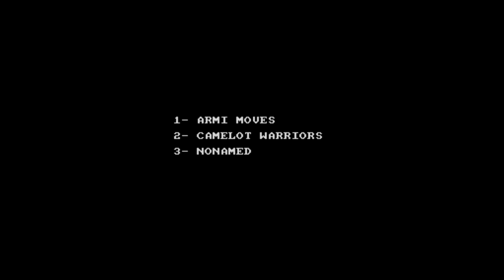Nonamed (Dinamic) (1986) - ZX Spectrum (INTRO+GAME)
Argumento:

Erase que se era una época pasada, donde los hombres para demostrar su valor y conseguir ser nombrados Caballeros del Rey, debían someterse a las más duras pruebas.

 En un valle olvidado de la Baja Sajonia, existía un pueblo de guerreros y campesiones que rendía pleitesía a su anciano y venerable monarca, el rey ABDUL HONEICKAM GARGOY.

 Los jóvenes aspirantes a Caballeros de su Majestad, eran seleccionados en todas las comarcas y villas, de entre aquellos que destacaban en el manejo del arco, la lucha cuerpo a cuerpo o la espada.
  Sin embargo, el más duro de los sacrificios quedaba reservado sólo a unos pocos elegidos.
   Uno por uno eran sometidos al rito final, el rito del Castillo sin nombre.

Consistía la prueba en ser encerrado en el Castillo sin nombre, intentar sobrevivir al mundo de pesadilla que existía dentro de sus muros y escapar con vida de él, para lo que la cuestion fundamental era encontrar la puerta.

Muchos jóvenes aspiranters a Caballeros intentaron el reto, pero la gran mayoría nunca consiguieron sobrevivir y fueron convertidos en ogros, bajo los poderosos hechizos que el malvado mago NILREM reservaba a los perdedores.

PELIGROS Y DIFICULTADES:

El Castillo sin nombre era un antigua propiedad tenebrosa del Conde ALUCARD, y estaba habitada por una serie de curiosos personajes.
   En primer lugar hay que mencionar al mago NILREM, antiguo druida del valle, especializado en todas las artes de Magia Blanca y Magia Negra, conocedor de todos los libros de hechizos y maleficios, y fabricante sutil de una fuente innumerable de pócimas.

 NILREM tiene hechizados a todos los aspirantes a Caballero que no han conseguido encontrar la puerta de salida,  a los que ha convertido en ogros.
   Para conseguir escapar del Castillo sin nombre, deberás entregar algo al Mago que, en agradecimiento, te pagará con un conjuro.

Otra de las claves de éxito, tiene relación con los jardines interiores del Castillo, en donde se encuentra la Fuente Sagrada, su agua te dará mucha fuerza y hará más vigorosos tus saltos.

Las capacidades físicas del protagonista son variadas, puede correr para escapar de dus perseguidores,golpearles a base de patadas, trepar por cuerdas y agacharse para no ser herido por enemigos aéreos.

Gameplay grabado con el emulador Spectaculator v7 NO SAVE STATES, NO POKES, NO CHEATS.